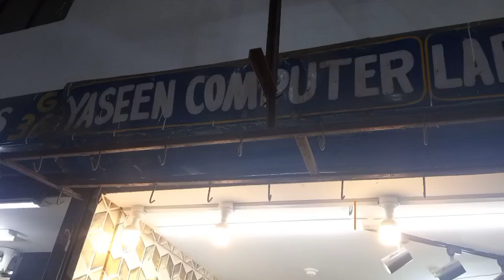Laptop price in pakista 2024 | cheapest lap top market | low price lap top 2024 | hp lap top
is video me regal chowk par waqay computer aur lap top ki market explore ki ha.yaha par apko har company k new aur used lap top aur computer mil jaty hain.computer accessories ki bhot shops hain.rapairing and sell purchase bhi hota ha is market me.